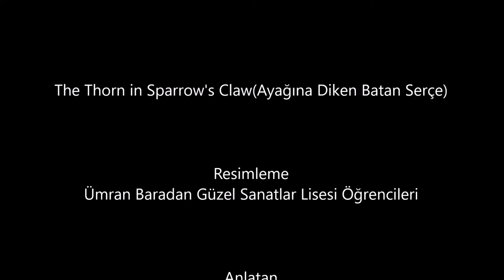The Thorn in Sparrow’s claw (Ayağına Diken Batan Serçe)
Resimleme Ümran Baradan Güzel Sanatlar Lisesi Öğrencileri
Anlatan Şüheda ŞAHİN
(İSTANBUL/ Kaynarca Kız Anadolu İmam H. Lisesi İng.Öğretmeni)
Düzenleme Esin KAVGA
Telif hakkı MEB Öğretmen Yetiştirme ve Geliştirme Genel
Müdürlüğüne aittir. İzinsiz  kopyalanamaz, çoğaltılamaz.